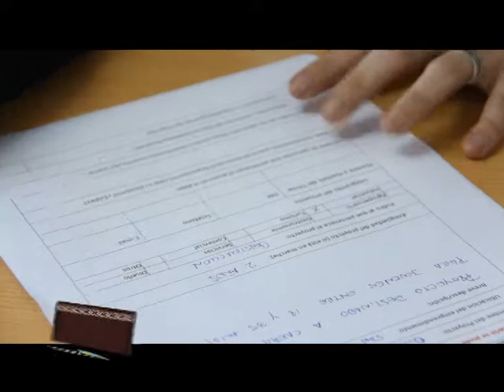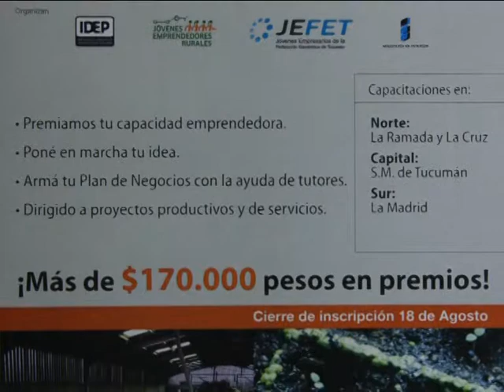SIEMBRA Y COSECHA TV: Concurso Creando Oportunidades